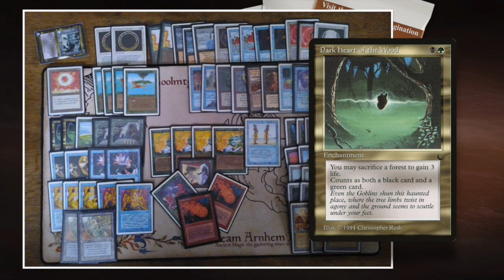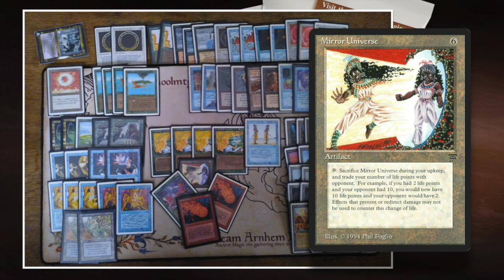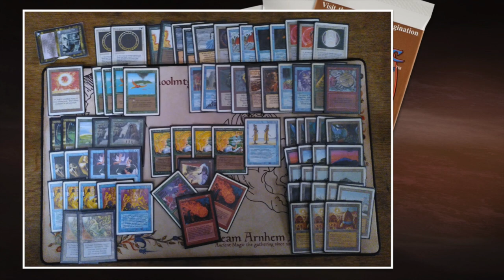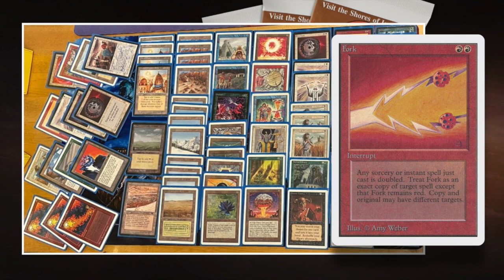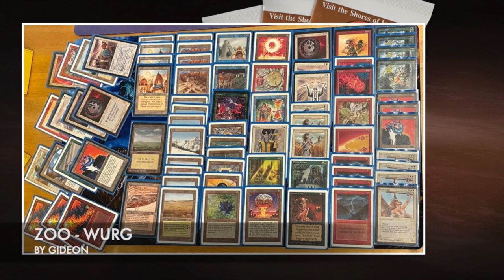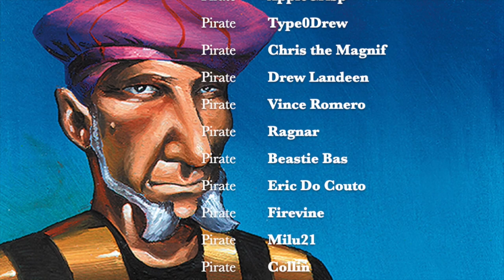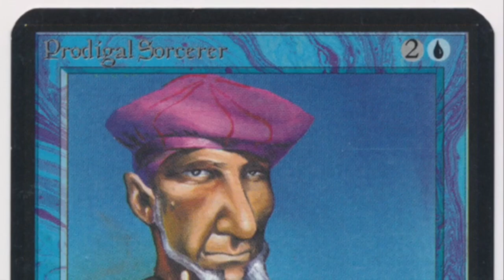Enchantress (GURB) vs Zoo (WURG), Top 8 - Camel Trophy | OS Magic the Gathering MTG 93/94 | 654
We have reached the top 8 of the MtG 93/94 Camel Trophy! In this quarter final match, we have Peter's Verduran Enchantress deck take on a powerful four colour Zoo deck piloted by Gideon. Which one of these two skilled Magic the Gathering players will advance to the semi-finals?

Players: Peter vs Gideon
Decks: Enchantress (GURB) vs Zoo (WURG)

00:00 MTG 93/94
01:26 Enchantress Deck
04:22 Zoo Deck

07:12 MTG Games

This Old School Magic Game plays according to the Swedish B&R list, with Ravenna re-print rules. They also play according to the Gentleman Rules, that means no deck plays with Library of Alexandria and Mind Twist.